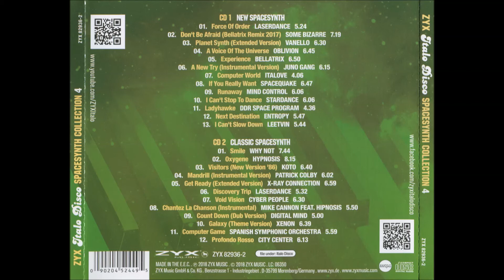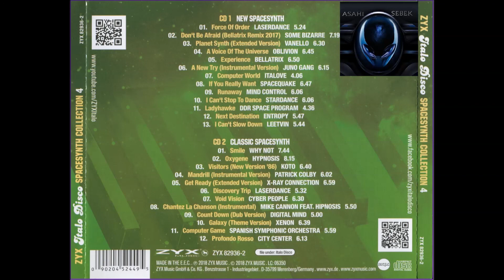ZYX Italo Disco Spacesynth Collection 4 Cziras Continuous Mix